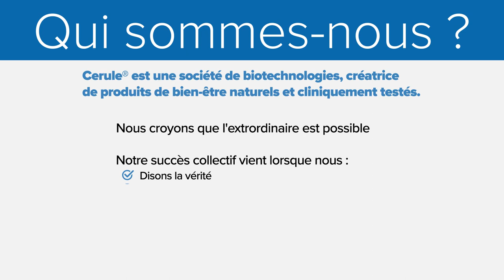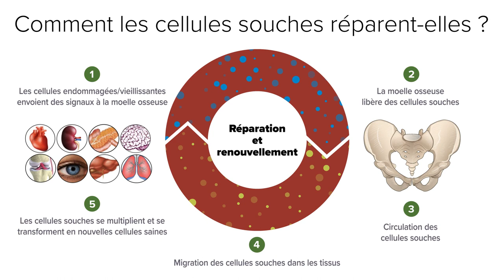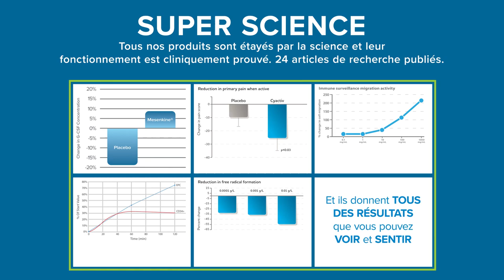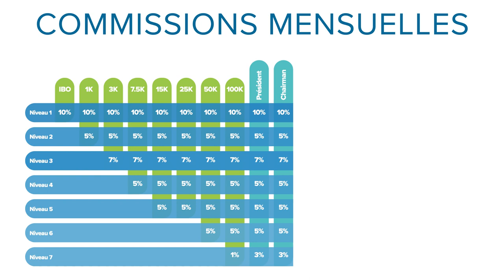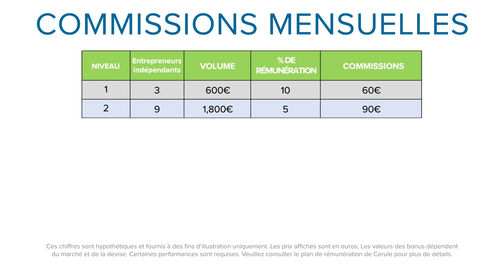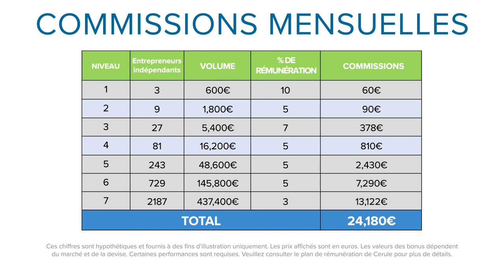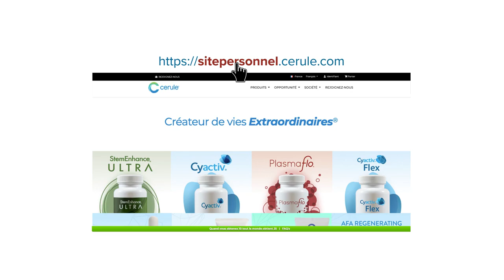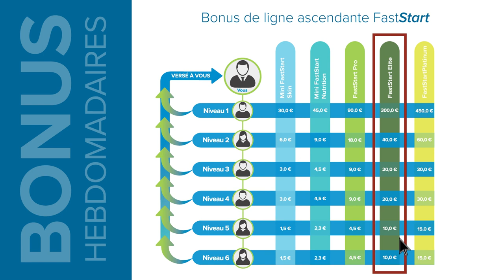La méthode de Cerule pour créer un business d'indépendant facilement, rapidement et sans risque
Cerule est une société de biotechnologies. Nous sommes créateurs de produits de bien-être naturels et cliniquement testés.

Notre mission est de créer des vies extraordinaires ; grâce à des produits efficaces et un plan de commissions compétitif.

Nos produits sont distribués exclusivement par des Entrepreneurs Indépendants. Vous aussi, rejoignez la communauté et devenez entrepreneur chez Cerule.

Rubrique Nous Rejoindre - Devenir Entrepreneur Indépendant